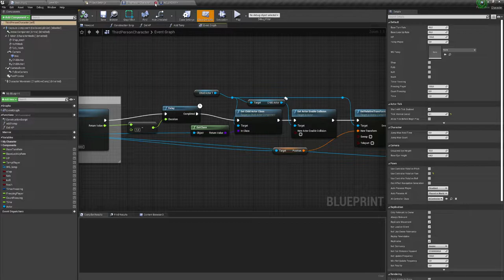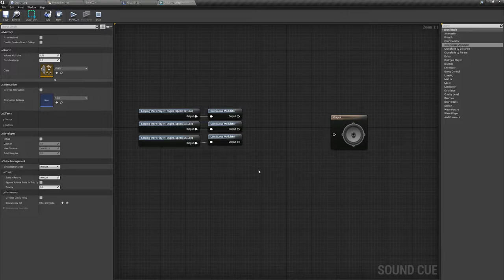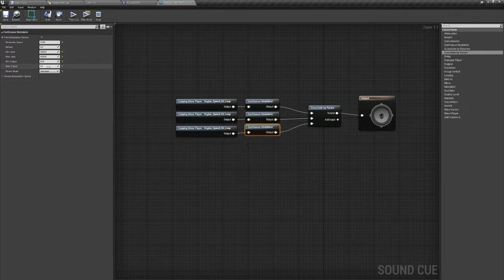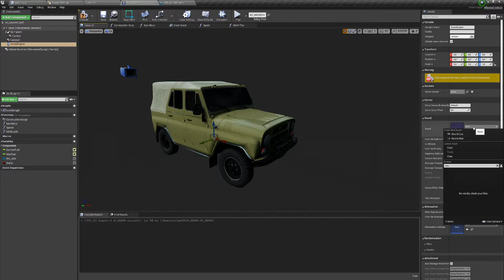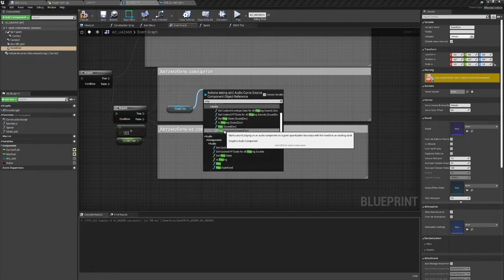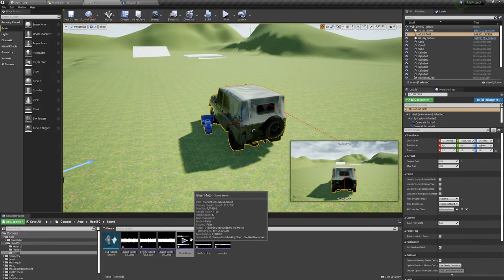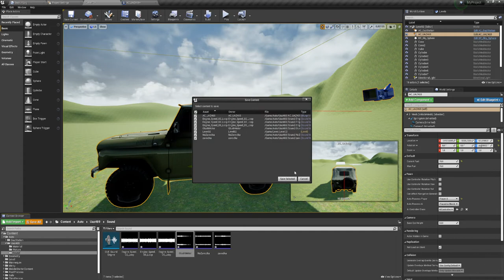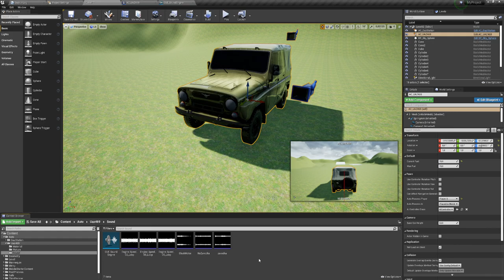Звук мотора/ заводим/ глушим автомобиль (UE4, UE5)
Сделаем реализацию звука автомобиля в зависимости от оборотов двигателя (RPM). Так же я сделал то что можно завести автомобиль и заглушить- все это со звуками. А еще если в бензобаке пусто, автомобиль не может завестись